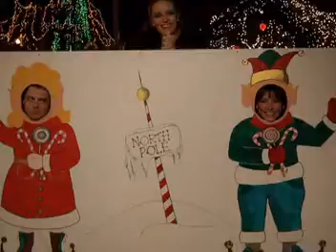Face Book Christmas